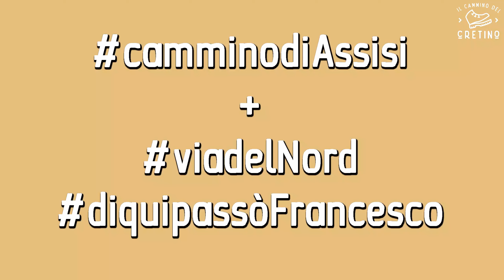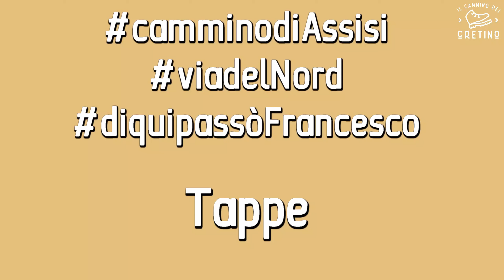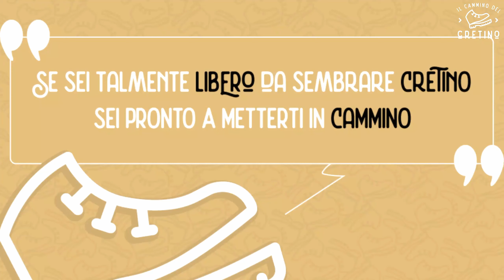I cammini sulle orme di san Francesco d'Assisi a confronto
I cammini di San Francesco d'Assisi a confronto: la via di Francesco – la via del Nord, Il cammino di Assisi e Di qui passò Francesco.
Vuoi percorrere uno dei più famosi itinerari a piedi d’Italia ma non sai quale scegliere o come orientarti?
Hai dubbi sulle tappe o come si sviluppino i percorsi? Hai bisogno di tracce GPS o semplicemente vuoi avere una panoramica chiara sui vari cammini che passano o portano ad Assisi, sulle orme di San Francesco?
Ecco il video guida giusto per te! Come sempre, senza prendersi troppo sul serio.
Buon cammino!
Siti di riferimento
Via di Francesco – Via del Nord
Mappe GPS
Non è il sito ufficiale del cammino ma un sito molto utile per trovare tracce GPS, è completamente gratuito basta iscriversi e cercare l’itinerario in questione.
Guide cartacee
Via di Francesco
Cammino di Assisi
La guida è reperibile presso il rifugio Benedetta Bianchi Porro di Dovadola.
Di qui passò Francesco
Guida Internazionale, lingua inglese, da Firenze ad Assisi
Questo video è stato registrato con la seguente attrezzatura:
Ringraziamenti
Si ringrazia infinitamente, per aver messo a disposizione la propria esperienza con la simpatia che la caratterizza, GIULIA FABBRI.
Precisazioni
Gubbio non ha il tasso di delinquenza più alto d’Europa, è solo un’iperbole per giocare sella serie TV ambientata nel posto.
Tutti i percorsi trattati sono ben organizzati e di alto interesse paesaggistico e culturale. Non è intenzione dell’autore mettere in cattiva luce nessuna delle persone che si occupano di tenere vivi questi cammini, persone a cui vanno i più sentiti ringraziamenti per il loro infinito lavoro.
Nella speranza che questo video possa divertire tutti coloro che amano e vivono questi percorsi.

00:00 I cammini
02:01 Il cammino di Assisi
05:24 I tre cammini a confronto
09:09 Di qui passò Francesco